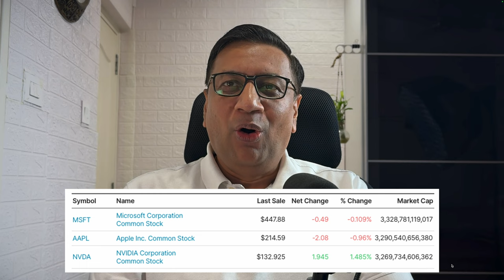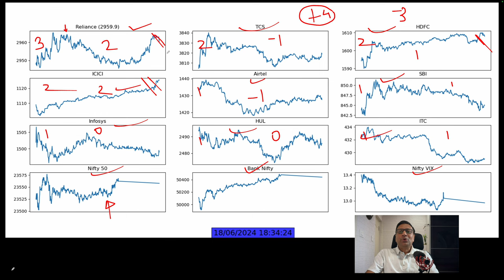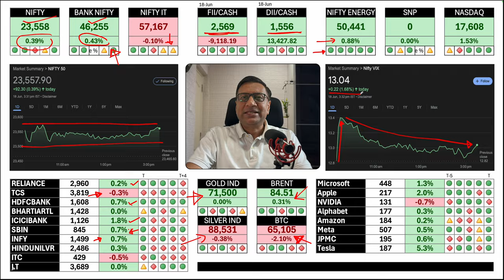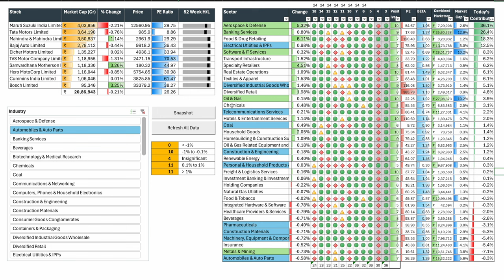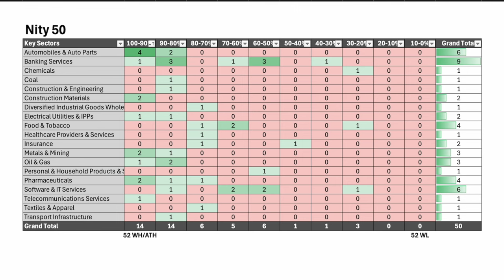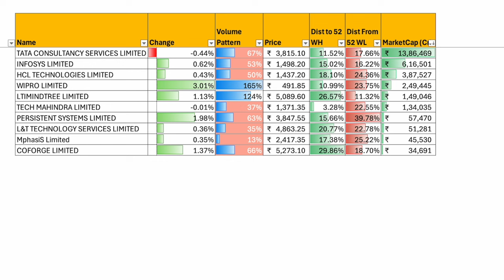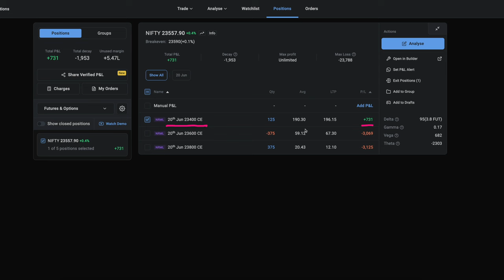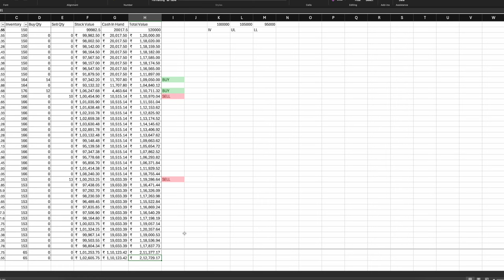Defence Sector in Attack Mood - Up for 10th straight day | Manish Jain